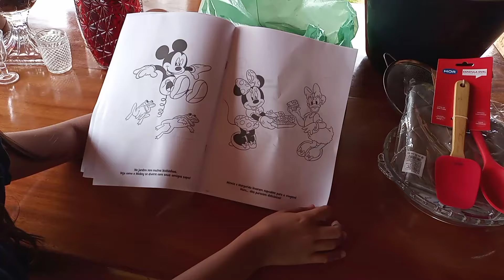FOMOS NA CIDADE COMPRAMOS VÁRIAS COISAS PRA CASA.